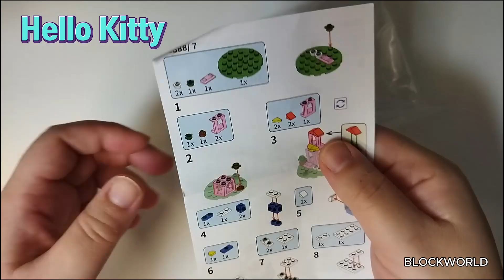HELLO KITTY キティ 헬로키티 sanrio 00888 Building blocks | Speed Build | unboxing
SANRIO 00888 8set
00888-1 POCHACCO (56pcs)
00888-2 CINNAMOROLL (57pcs)
00888-3 POMOMPURIN (53pcs)
00888-4 PEKKLE (54pcs)
00888-5 KEROPI (52pcs)
00888-6 KUROMI (58pcs)
00888-7 HELLO KITTY (52pcs)
00888-8 MY MELODY (57pcs)

UNOFFICIAL LEGO